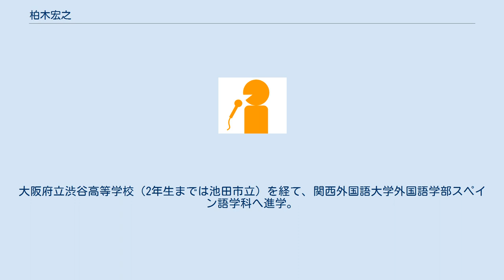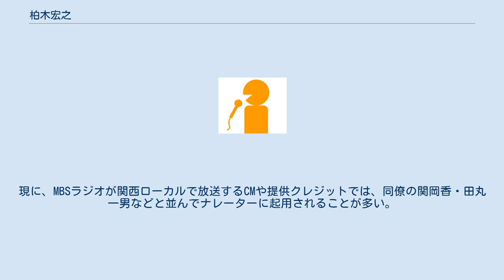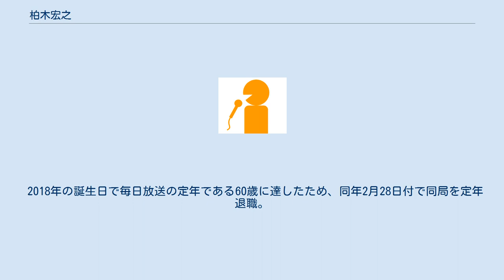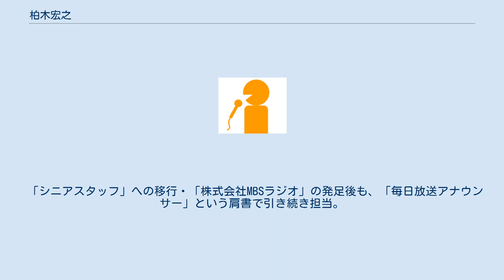柏木宏之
柏木 宏之（かしわぎ ひろゆき、1958年2月24日 - ）は、毎日放送（MBS）所属のアナウンサー。
本名は柏木 宏（かしわぎ ひろし）で、過去には、アナウンサー室次長兼チーフアナウンサーなどの役職を歴任した。
2018年2月28日の定年退職後も、同局の「シニアスタッフ（嘱託社員）」として、アナウンサーとしての活動を続ける。
 兵庫県神戸市生まれの山口県山口市・大阪府豊中市育ち。
大阪府立渋谷高等学校（2年生までは池田市立）を経て、関西外国語大学外国語学部スペイン語学科へ進学。
大学時代には、生田教室でアナウンス技術の研鑽を積みながら、毎日放送の学生アルバイトとして『MBSヤングタウン』（MBSラジオ）木曜日（角淳一・笑福亭鶴光がパーソナリティを務めていた時代）のADを務めていた。
 大学卒業後の1983年に、アナウンサーとして毎日放送へ正式に入社した。
ちなみに、現在も同局のスポーツアナウンサーである赤木誠（1981年入社で2018年11月から「シニアスタッフ」へ移行）は柏木の2年先輩に当たるが、柏木より年下である。
アナウンサーを志したきっかけは「台風情報をやってみたい」とのことからという。
 毎日放送への入社後は、1年目の10月から『アップダウンクイズ』（MBSテレビ）のタイトルコール・出場者紹介・結果発表アナウンスを担当したことを皮切りに、MBSテレビ・ラジオが制作する情報・演芸・クイズ番組へ多々出演。
『MBSヤングタウン』でも、西川のりおなどと共に日曜日のパーソナリティを務めていた。
 また、番組・提供クレジット・ラジオCMのナレーターとしても活動。
ナレーションでは、粘っこい口調を伴う柔らかな大阪弁をたびたび披露することで知られる。
現に、MBSラジオが関西ローカルで放送するCMや提供クレジットでは、同僚の関岡香・田丸一男などと並んでナレーターに起用されることが多い。
2013年からは、『S☆1』（TBS制作・JNN系列全国ネットのスポーツニュース）で「プロ野球名物アナ応援実況スペシャル」を放送する場合に、関西圏で開催された阪神タイガースおよびオリックス・バファローズ主催試合のダイジェストを上記の口調で全国に伝えていた。
 実父の仕事の関係で山口市内で過ごした小・中学生時代に、現地で発掘された古墳の現地説明会へ偶然参加したことがきっかけで、日本の古代史や文化財に詳しい。
上方落語などの演芸や文学への造詣も深く、古くからの友人に戸田学（作家・上方演芸研究家）がいる。
2005年4月からは、アナウンサーとしての活動を続けながら、奈良大学通信教育部文化財歴史学科にも在籍。
MBSラジオで長らく寄席番組（『ザ・上方寄席』→『MBS1179寄席』）の席亭（進行役）を務めるかたわら、自身も寄席で落語を披露することもある。
かつて同局で放送していた『ドラマの風』（ラジオドラマ）では、案内役として出演するかたわら、一部の回で原作や脚本を担当していた。
さらに、生田教室の後輩に当たる田丸一男がアナウンサーとしてNHK大津放送局へ勤務していた1990年には、毎日放送のアナウンサー中途採用試験を田丸に紹介。
学生時代から毎日放送への入社を望んでいながら、大学4年時に同局のアナウンサー採用試験がなかったことでNHKへ入局していた田丸は、この試験を経て、1991年から毎日放送のアナウンサー室で柏木の同僚になった（2020年9月で定年退職）。
 2018年の誕生日で毎日放送の定年である60歳に達したため、同年2月28日付で同局を定年退職。
同日にMBSラジオで放送された『次は〜新福島!』（後輩アナウンサーの福島暢啓がメインパーソナリティを務める2017年度ナイターオフ期間限定の生ワイド番組）内の「MBSニュース」（21時台）を担当したことを最後に、毎日放送アナウンサーとしての活動を終えた。
ただし、翌3月1日以降も、「シニアスタッフ」（嘱託社員）の立場でアナウンサーとしての活動を続けている。
 ちなみに、公の活動で使用している「柏木 宏之」という氏名は、毎日放送への入社直後からのマイクネームである。
初段の腕前を持つ柔道の第一線を肝臓疾患で退くなど、公私ともに本名を用いていた学生時代に何度も逆境に見舞われていたことを背景に、姓名判断と小池清（入社当時のアナウンス室長）の許諾を経て「柏木 宏之」としての活動に至っ...